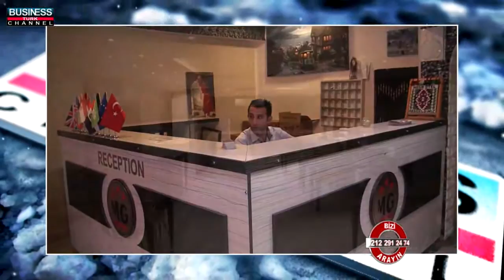MEGA OTEL - ANKARA ULUS KONAKLAMA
ANKARA

ULUS

KONAKLAMA